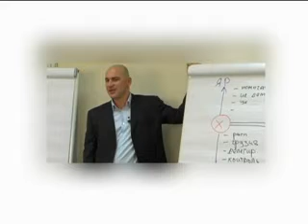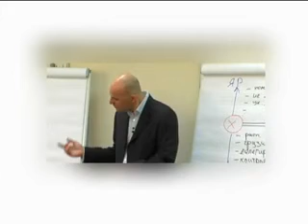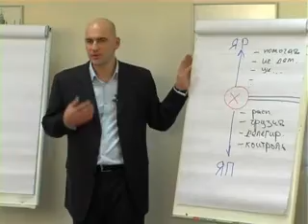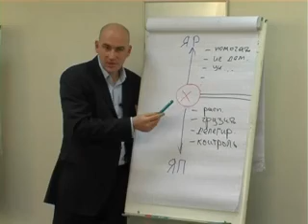Гандапас Притча о 5 визире